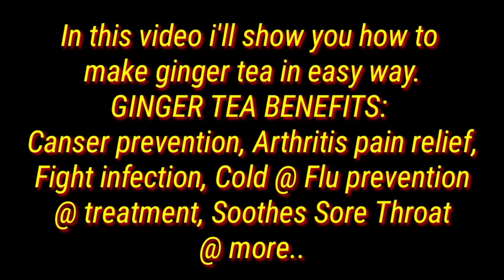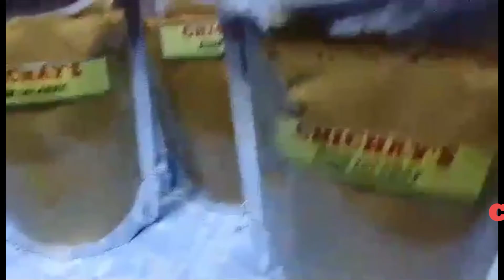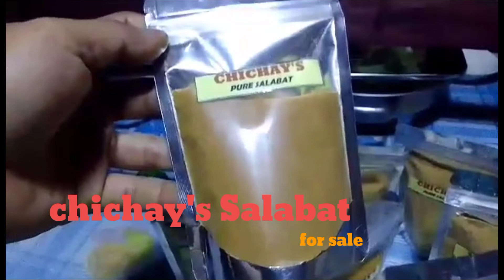Paano gumawa ng salabat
how to make salabat tea